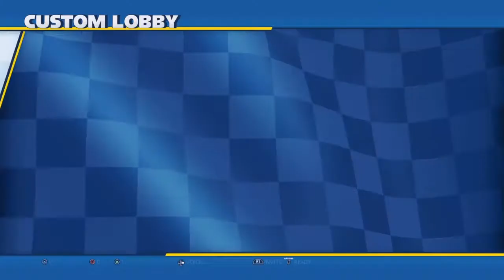Team Sonic Racing: Lobby Session 1 Part one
Probably the most fun I had in a while on here. It's amazing how better and crazy the game is with a proper lobby. Definitely a lot of wild moments in here.